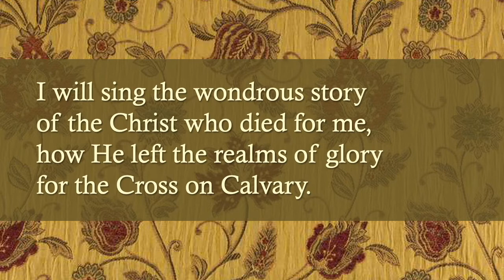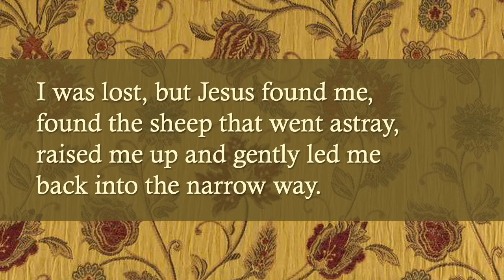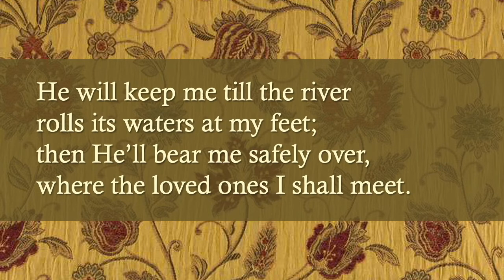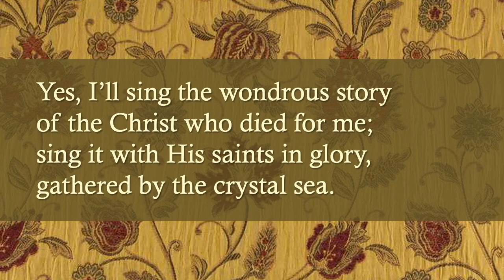I Will Sing the Wondrous Story | lyrics and choir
Words: Francis Harold Rowley 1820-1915
Tune: "Hyfrydol" by Rowland Hugh Prichard 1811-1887

Performance: BBC Songs of Praise, Easter Sunday, 5 April, 2015

Video production: Achillies Buchanan